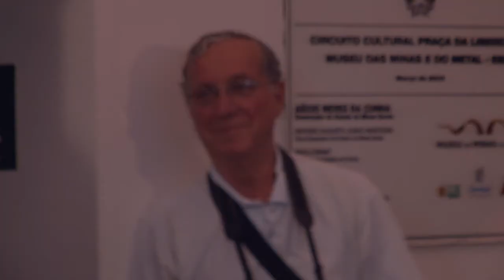Danilo Perrotti e GIsele Mirabai falam sobre o Projeto Homem Livre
O Sempre Um Papo e a Gerdau recebem o ciclista e aventureiro, Danilo Perrotti para o debate e lançamento do livro “Homem Livre: ao Redor do Mundo Sobre uma Bicicleta” (Editora Ciao Ciao). No encontro, o autor fala sobre os desafios enfrentados em uma saga de 50 mil quilômetros e as experiências culturais vividas em 59 países. Perrotti aborda também sobre ecologia, sustentabilidade, mobilidade urbana e literatura, sob o contexto dos lugares por onde passou. Participa do encontro a escritora Gisele Mirabai, que redigiu o livro a partir do diário de bordo do aventureiro.